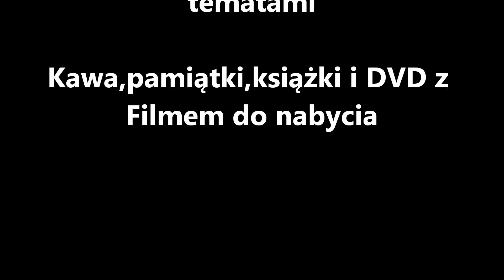kwiecień 12, 2013 Dzieci Zamojszczyzny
Temat Tabu, po dzień dzisiejszy. Winni Niemcy a władza milczy, aby ich nie obrazić.